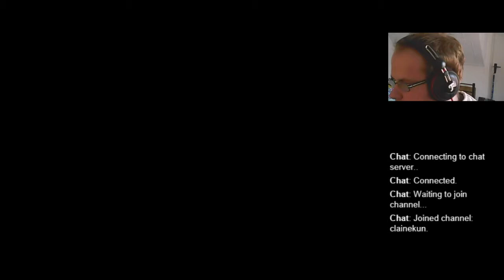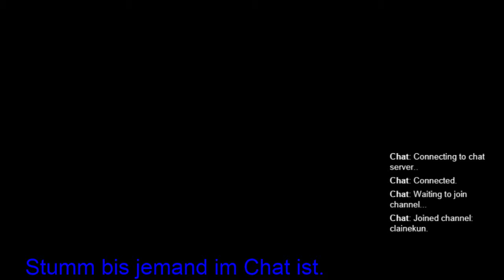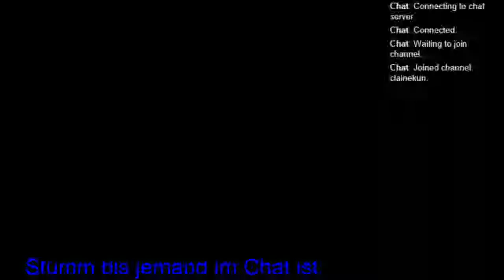Super Mario Bros. X - The Invasion 2 (Part 3)